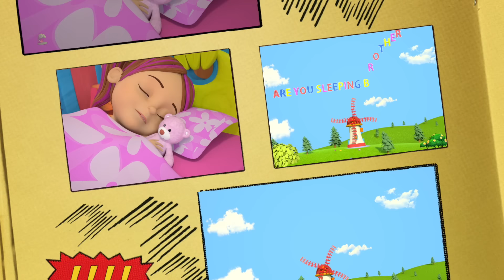Diddle Diddle Dumpling, This is the way, Johny Johny Yes Papa | Nursery Rhymes by Little Treehouse